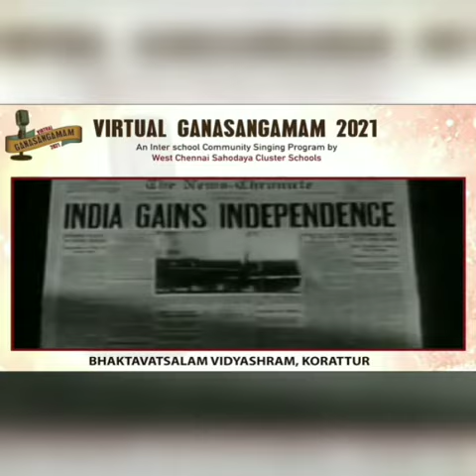A music concert to lighten our spirits during the trying times - Virtual Ganasangamam 2021